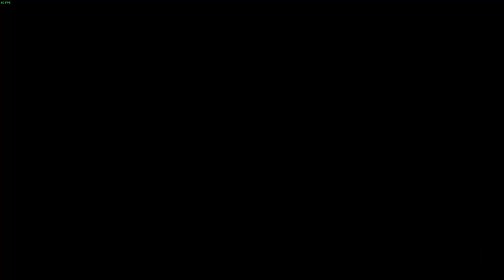let's try Stardew valley episode 37 Unlocking mining cars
Welcome, to this let's try of Stardew Valley. In this game, I am going to try the game with no pre-knowledge. Maybe we are going to get some achievements on the way.

Stardew Valley is an indie farming simulation role-playing video game developed by Eric "ConcernedApe" Barone and published by Chucklefish. The game was released for Microsoft Windows in February 2016, with ports for OS X, Linux, PlayStation 4 and Xbox One released later that year. A Nintendo Switch port was released in October 2017, and a PlayStation Vita port is expected in 2018.

In Stardew Valley, the player takes the role of a character that, to get away from the hustle of an office job, takes over their grandfather's dilapidated farm in a place known as Stardew Valley. The player manages their character's time and energy levels as they clear land, plant and tend crops, raise livestock, craft goods, mine for ores, and engage in social activities, including romances leading towards marriage, with the various residents of the small town, all while earning in-game money to expand their farm. The game is open-ended, allowing the player to take on activities as they see fit.

Stardew Valley was heavily inspired by the Harvest Moon (now called Story of Seasons) video game series, with additions by Stardew Valley's sole designer, Eric Barone, to address some of the shortcomings of these games while using the opportunity as an exercise to improve his own programming and game design skills. Barone developed the title on his own over four years and interacted frequently with players who were interested in the title to get feedback. Chucklefish approached Barone midway through development with the offer to publish the title, allowing him to focus more on completing the game.

Stardew Valley received the positive reception from critics and was one of the best-selling titles on Steam during its first few months after release, eventually selling over one million copies. To continue supporting the game, Barone plans to include co-operative play and support for other platforms, among other features. (source wiki )